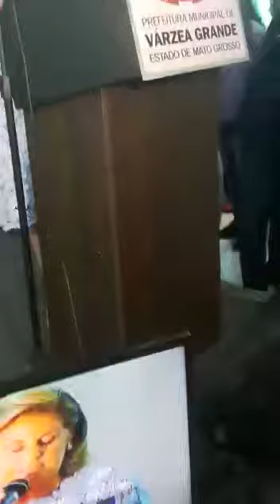Discurso de posse, prefeita reeleita Lucimar Campos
Discurso de posse da prefeita reeleita, Lucimar campos (DEM)